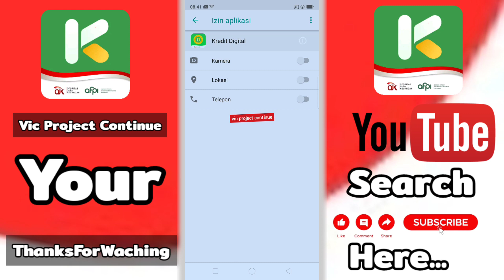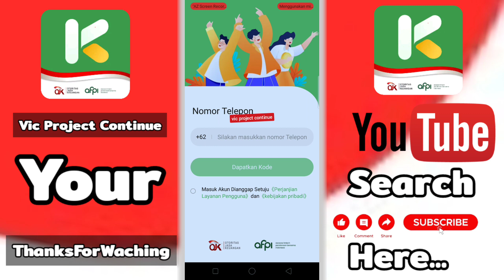BARU LAGI ! APK Pinjol iLegal Mudah Cair 2023 Gak Usah Dibayar